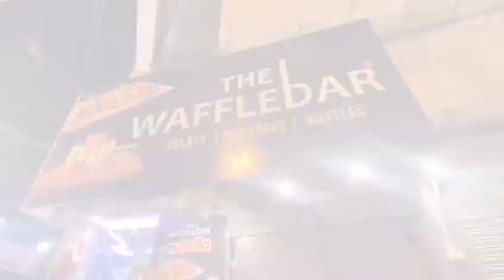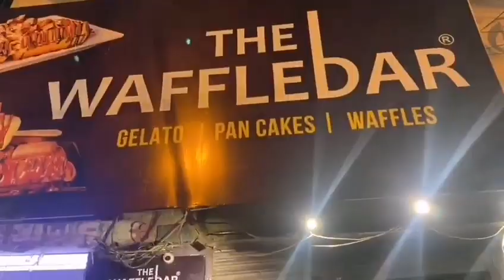Tasting the Most Incredible Waffle You'll Ever Try! The Waffle Bar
In this video, we're headed to the Waffle Bar to try some of the most incredible waffles you'll ever taste! From chocolate chip to peanut butter, these waffles are sure to please!

If you're looking for a delicious and unique breakfast or brunch experience, be sure to check out the Waffle Bar! These waffles are sure to satisfy your cravings!